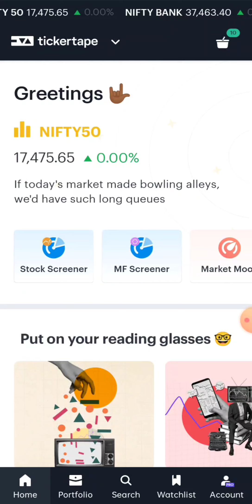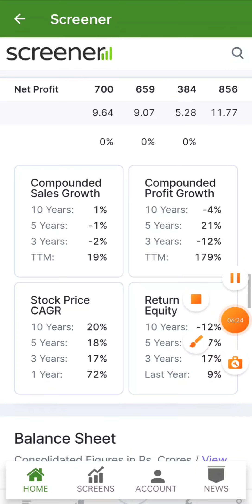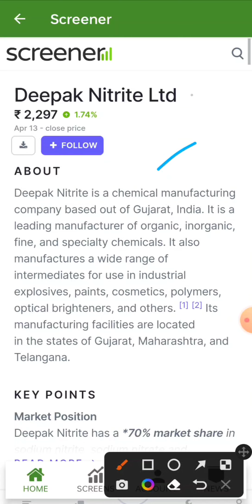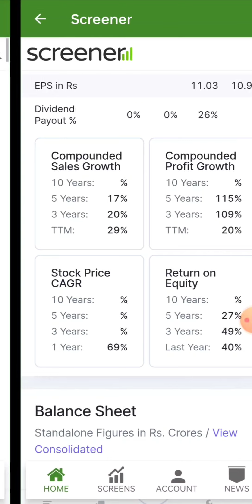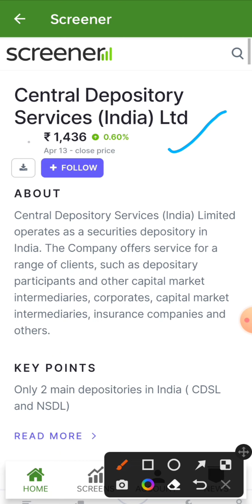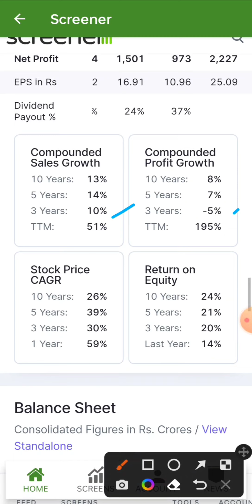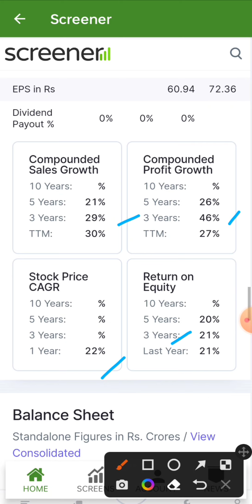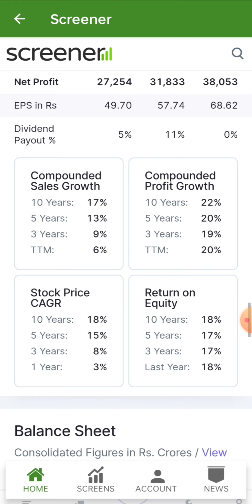20 Stocks for your Child Future ⭐ | 20 Shares ka Modal Portfolio 🔵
In this video I have reviewed 20 stocks that you can buy for your Child Future